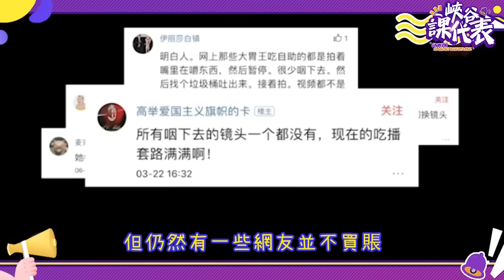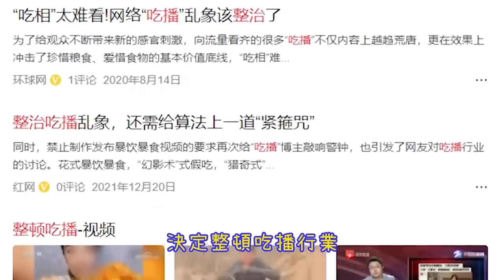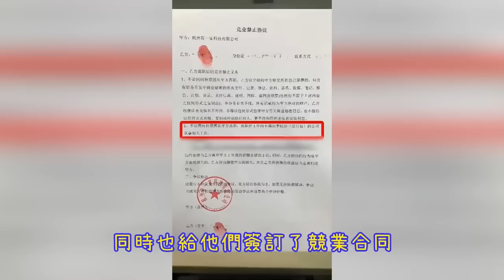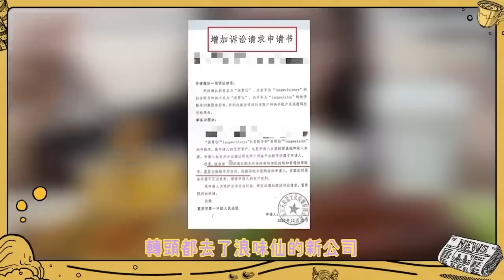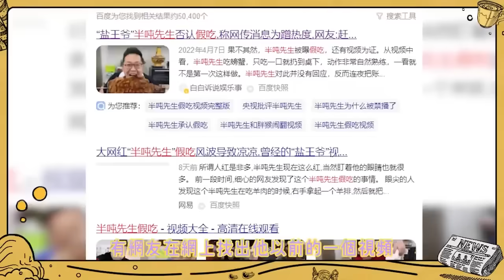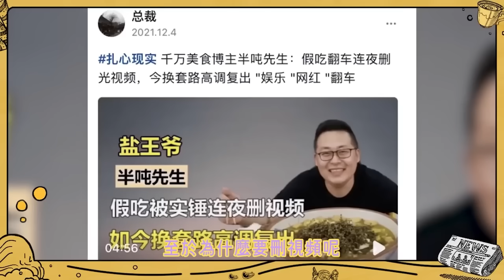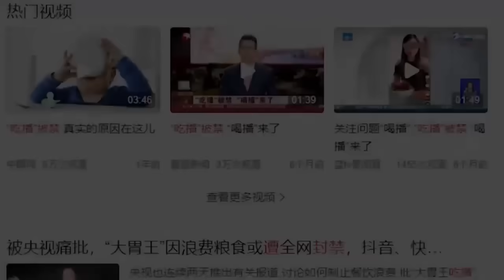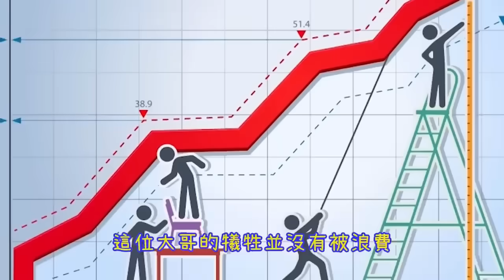頂流吃播大翻車？！靠假吃年入千萬，如今她們都怎麼樣了？最後一個為了賺錢啥都可以幹！